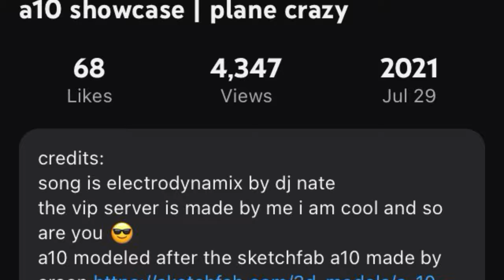A-10 THUNDERBOLT II | plane crazy showcase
a newer (not really) rendition of my og a10 warthog